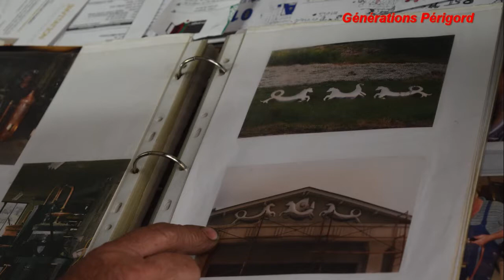Le Dinandier de Saint Amand de Coly